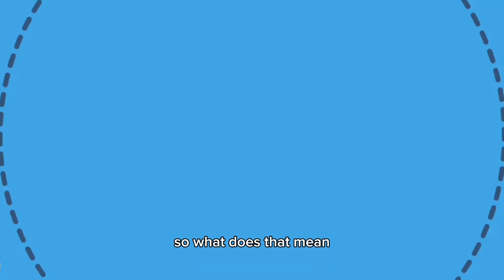BreastXpress+ - Breast Lift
Dr. Tarik (aka Dr. T), is talking about a procedure I am highly experienced in, breast lifts. We are going to talk about the world of breast lifts, focusing not only on the procedure itself but also on the emotional and psychological parts that come with breast surgery.

Deciding to undergo a breast lift is a deeply personal choice. It's important to begin the journey with thorough research and a clear understanding of your motivations.

During the consultation, we discuss the patient's goals, expectations, and medical history. It's essential to have an open and honest conversation to determine the best approach. Most patients are good candidates for a breast lift if they are generally healthy with controlled medical conditions.

Choosing the breast size and shape for you involves collaboration between YOU the patient and ME the surgeon. Factors like body proportions, lifestyle, and desired outcome play a crucial role. We will discuss different surgical options for a breast lift. You may want to get implants or a fat transfer at the same time as your breast lift. We will work together to give you the best result possible for you. During our consultation, we will be able to simulate anticipated surgical results on your body type. I will also share before and after photos of similar women who have undergone breast surgery. My team and I will be there to answer any questions you may have.

On the day of surgery, our team takes every precaution to ensure your safety and comfort. The procedure itself usually takes a few hours and is performed under anesthesia. We use a highly trained team of anesthesia and nursing support to maximize safety. Surgeries are performed in our in office surgical center certified by the Florida Department of Health. You will have a private and convenient experience. We use the highest quality medical devices and implants available.
After your procedure, you will be provided with a post-op recovery bag and garments to wear. Recovery varies from person to person, but it's important to follow the post-op instructions. Support from your friends and family can greatly contribute to a smoother healing process. Most patients can return to work in 7-10 days after a breast surgery. We will work together to minimize scarring after your surgery with the correct aftercare.

A breast lift isn’t just about changing your appearance; it’s about reclaiming your confidence and feeling comfortable in your own skin. Many people find that their journey with breast surgery kickstarts a bigger commitment to self-improvement and self-care. Plastic surgery is about empowerment and personal choice.

If you want to have a breast lift, do your research, and prioritize your well-being above all. In my hands, I am confident you will have a beautiful, natural result that will improve your self esteem for years to come. Remember, confidence is a journey, and there's no one-size-fits-all approach.

Location: 13730 Cypress Terrace Cir Unit 401
Fort Myers, FL 33907 United States
💻 Exertclinic.com